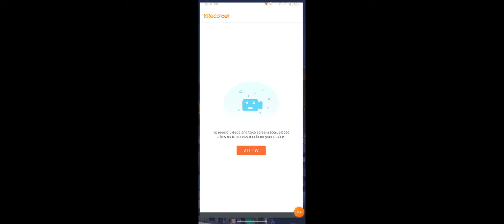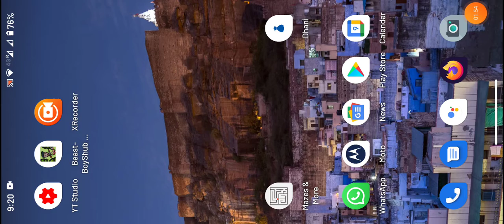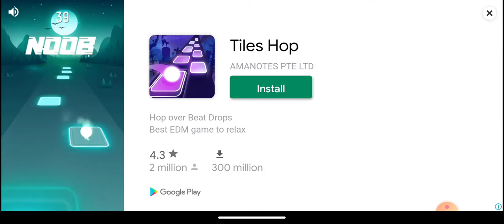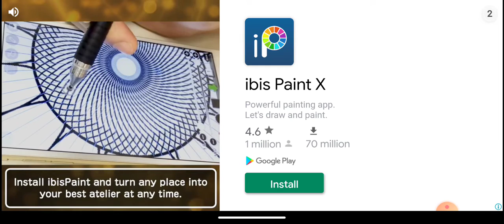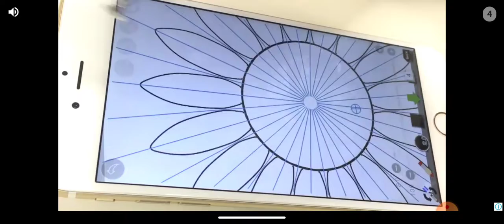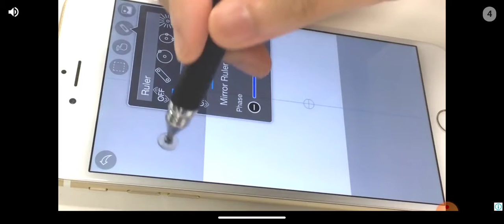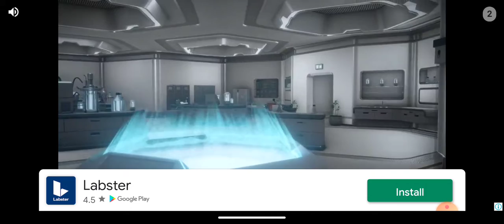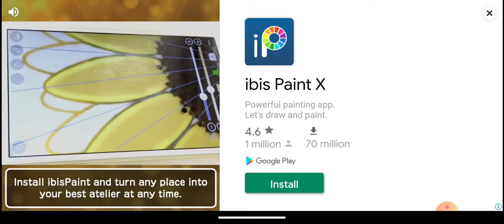Beast Boy : The Zombie Hunter